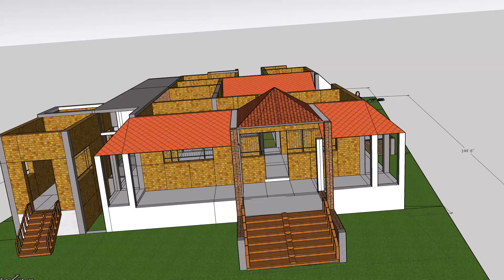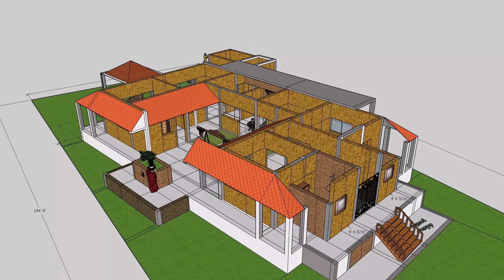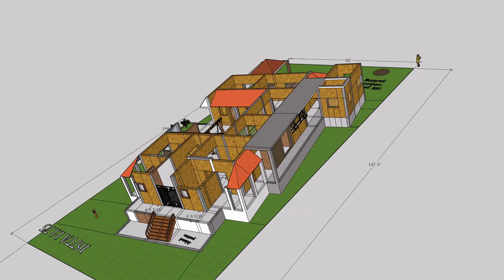68'x144' Plot - Moulika Design - Truly directional based - Sthapatyyaveda - Ayadi Griha vaastu based